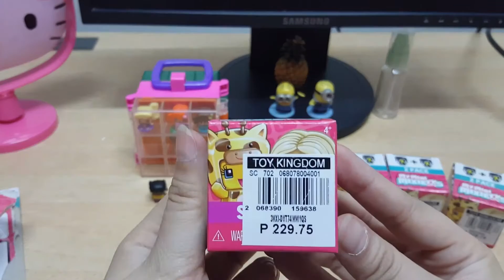Unboxing My Mini Mixieq's Series 2 blind box